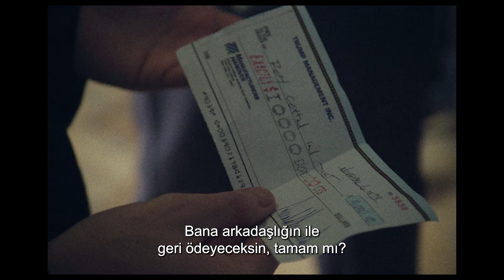The Apprentice | Altyazılı Klip (Şimdi Sinemalarda)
The Apprentice | Şimdi Sinemalarda

Senaryo: Gabriel Sherman
Yönetmen: Ali Abbasi
Oyucular: Sebastian Stan, Jeremy Strong, Maria Bakalova